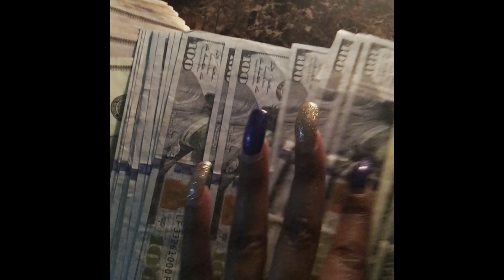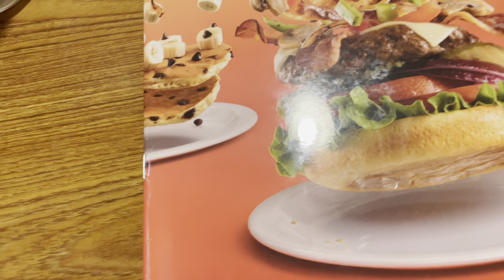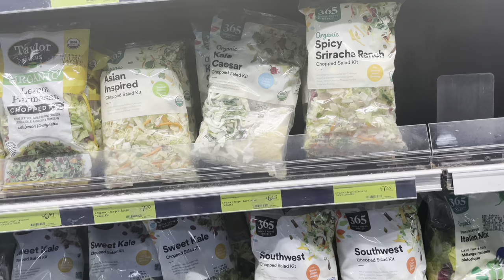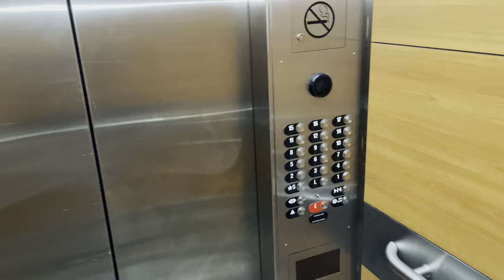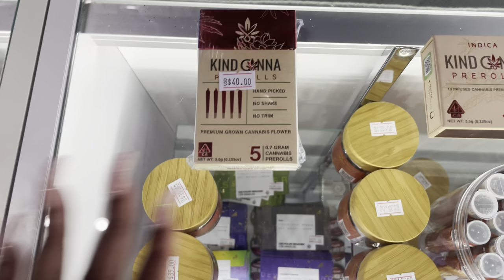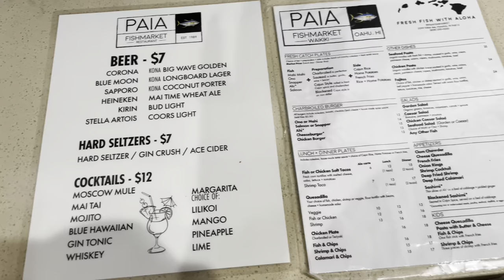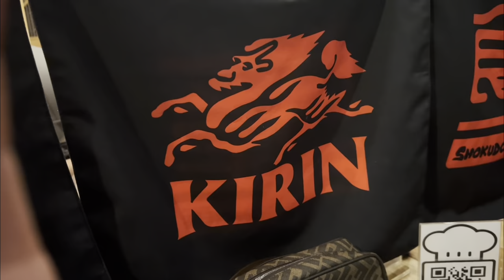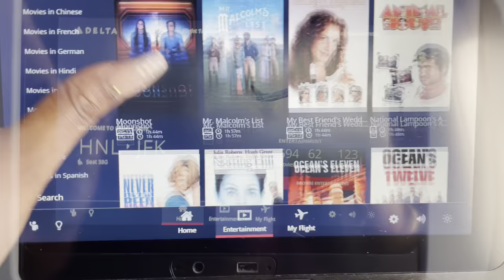Hawaii Outrigger Waikiki Beach Baecation Birthday Trip Jazzilulu in Honolulu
🛩️ Travel Vlog: Jazzilulu in Honolulu 🌺

Grammys 🎶 Weekend in Los Angeles 🌴

Surprise 🎉 My Birthday Trip to Hawaii 🌊

John F. Kennedy (JFK) Airport 🛩️

Los Angeles Airport (LAX) Airport 🛬

Hawaiian Airlines 🌺 (HNL) Airport 🛫

🏁 Black Chevy SS Camaro Convertible 💖🛻

Jazzilulu In Honolulu 🌺 Birthday Festivites 🎉

Denny’s Kapahulu 🍽️🥞🍳Open Until 2 a.m.

Whole Foods Hawaii 🌺Snack Haul🍍🍪🧀🧃

Outrigger Balcony Full Moon 🌕 City View 🌃

Soka Gakkai Hawaiian Buddhist Center 🏢
𝙉𝙖𝙢 𝙈𝙮𝙤𝙝𝙤 𝙍𝙚𝙣𝙜𝙚 𝙆𝙮𝙤 🪷 𝙇𝙖𝙬 𝙤𝙛 𝙆𝙖𝙧𝙢𝙖 🧘🏽‍♀️

Natural Mystics 🌙 Smoke 💨 Shop 🌳🌿🥦

Grand Lux Cafe Brunch 🎂 Birthday Cake 🍰

Jimmy Choo 🏬 Waikiki 💝 Gift Shopping 🛍️

Paia Fish Market🐟Birthday Lunch 🍽️ Cocktails🍹

Live Street Music 🎶 Free Little Birds 🦅
D͟o͟n͟a͟t͟e͟ t͟o͟ F͟r͟e͟e͟L͟i͟t͟t͟l͟e͟B͟i͟r͟d͟s͟ 🎬🎤🎸🎹🪕🎫

Outrigger Balcony Waikiki 🌆 Snacks 🥑🫓🧃

Outrigger Beachcomber 👙 Rooftop Pool 🏊‍♀️

Outrigger Waikiki Resort 🏝️ Snacks+Beach ⛱️

Shodoku Japanese Birthday 🥳 Dinner 🍶🍣🍜

Ala Wai Canal 🌃 at Night 🌕 Full Moon 🌌

Live Music 🎶The Gallery Waikiki + Drinks🧉

Queen of Hawaii 🌺 Liliu’Okalani Memorial 👸🏽

Ala Wai Canal ⛲️ Afternoon 🕊️  🌅  🕊️

Dylan’s Candy Bar 🍬 🍭🍬🍭🍬🍭🍬

Waikiki Beach 🏝️ Honolulu 👙Ohau Hawaii 🌺

Daniel K. Inouye International Airport (HNL) 🛩️

5K Miles Honolulu (HNL) to New York (JFK) 🛫

Hawaiian 🌺 Flight ✈️ Dinner 🥘 🍚🥤🥱💤

⬇️ Shop Personal Sylist for The Whole Family⬇️

Men, Women & Kids Back to School Fashion

***All Sizes Including Big & Tall + Plus Size***

Make Your Favorite Dunkin & Starbucks at Home

HOTELS, AIRLINES, RESORTS & BRANDS SEND 🧖🏽‍♀️ Jazzilulu TV TRAVEL ACCOMMODATIONS 📑

Jazzilulu TV 📺 - ALL THINGS JAZZI 💃🏽
I Wish Everyone Peace, Love & Happiness 💖